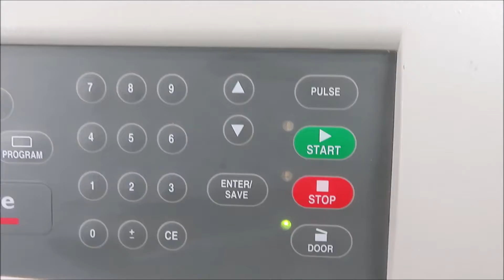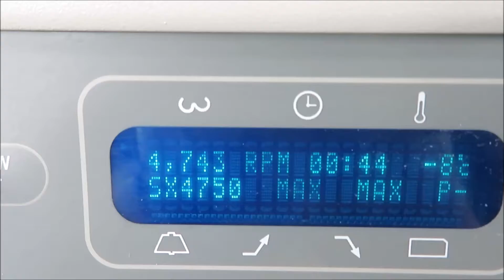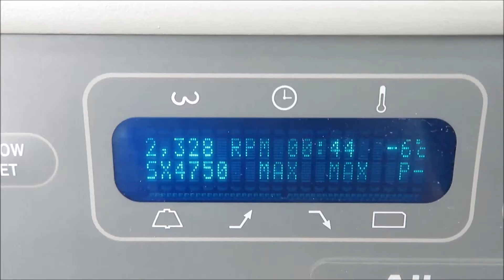Beckman Centrifuge Allegra X15R for Sale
Beckman Centrifuge Allegra X15R is available from The Lab World Group.